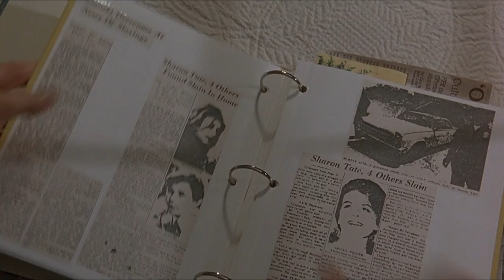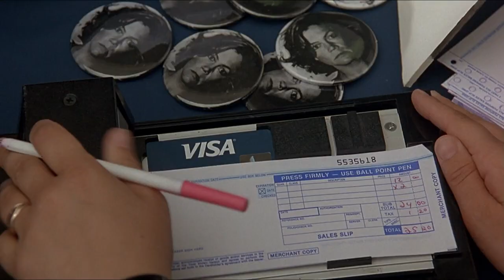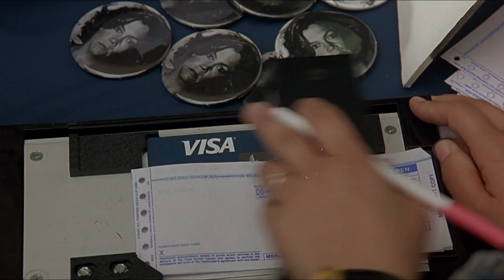Horror Satire Movie Recap: Serial Mom (1994)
In a quiet suburban town, a mom's seemingly ordinary life takes a dark turn, revealing hidden obsessions and leading her down a twisted path...

Title: Serial Mom (1994)